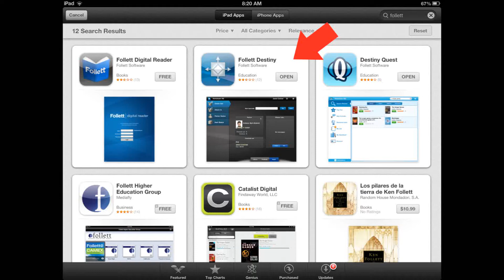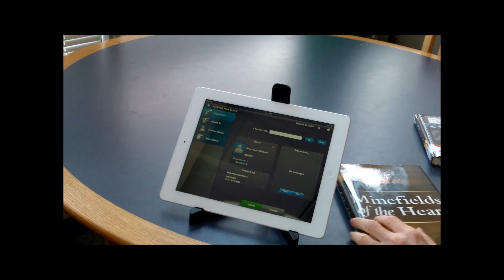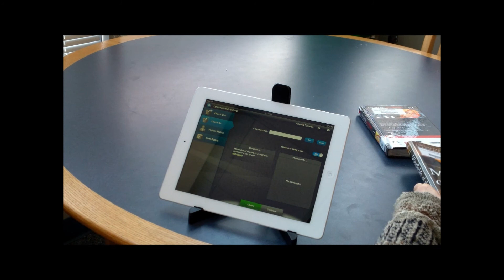Follett Destiny App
In this video, Roz and Angela check out the Follett Destiny App. This app allows you to check out/in textbooks to students.